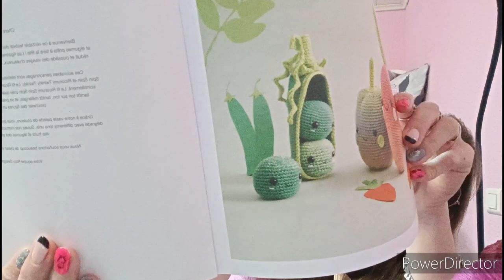Podcast #22 crochet, amigurumi, tricot, couture, perles, venez dans mon univers de bestioles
Je suis toujours trop heureuse de vous retrouver :-)

Envies du moment :
* Une nouvelle bestiole de Noêl du Cal Ricorumi
* Boule de Noêl

Si vous êtes de passage dans mon secteur ( Sarrebourg ), n'hésitez pas, je serai ravie de vous accueillir.

Je vous souhaites de bons préparatifs pour les fêtes qui arrivent, plein de belles choses...

A très bientôt avec toujours une grande joie de vous retrouver.

Merci de me suivre dans mon univers autour du fil.
Le crochet de Jess